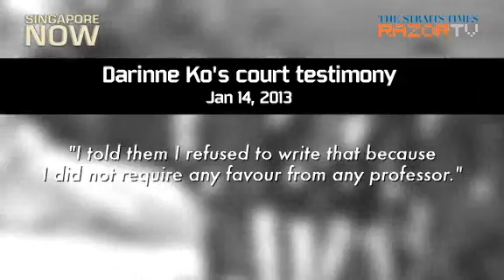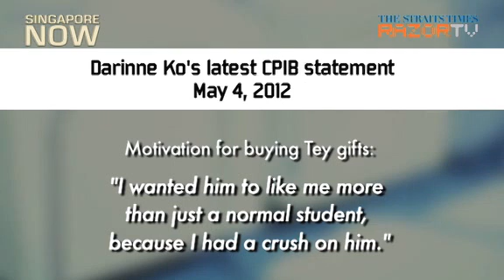Darinne Ko 'coached' to implicate Tey? (Sex-for-grades 3.1)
Law professor Tey Tsun Hang cross-examined Darinne Ko for the first time on day three of the sex-for-grades corruption trial. Ms Ko revealed in her testimony that she had been 'coached' to give statements that would implicate Tey during her meeting with CPIB deputy director Teng Khee Fatt.